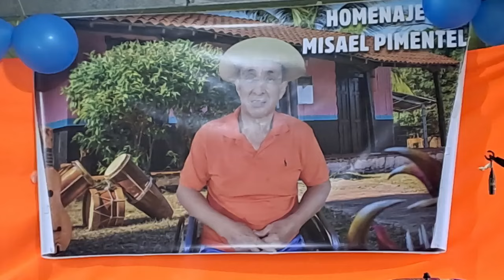TANO MOJICA Y MIGUELITO RIVERA Torrente GALLINA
Fiesta de Seguridad Juárez en La Graciana en Santiago de Veraguas, 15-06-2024